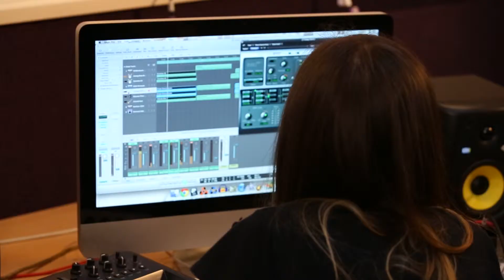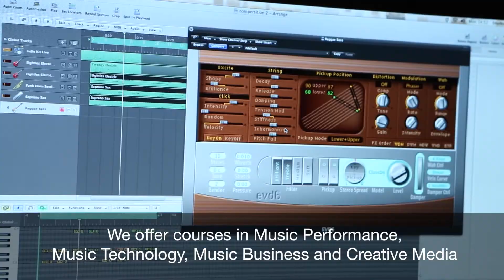Access to Music Norwich VI HD 1080p